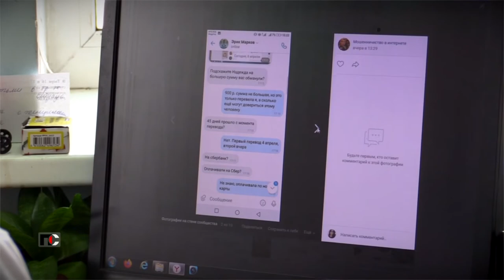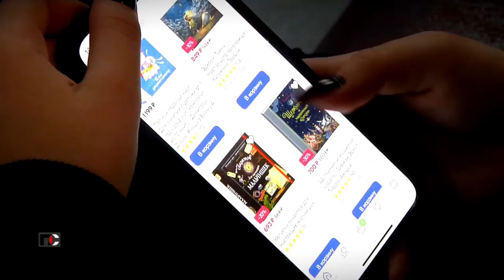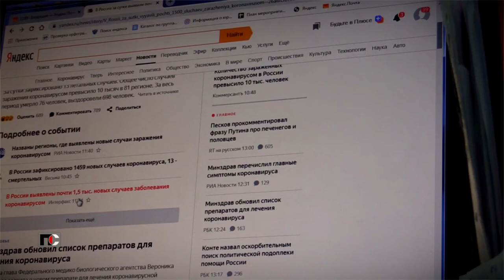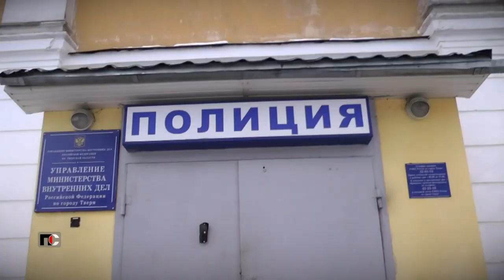Патрульная Служба - 21.05.19